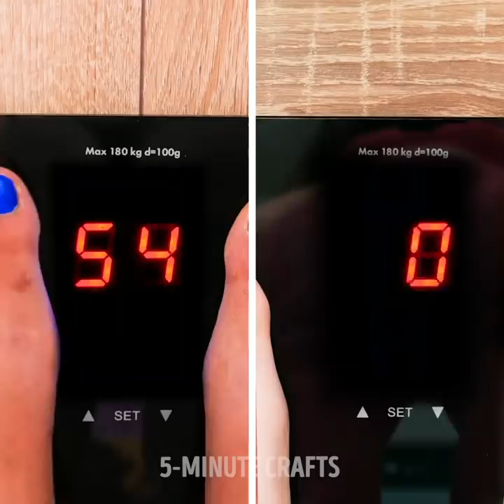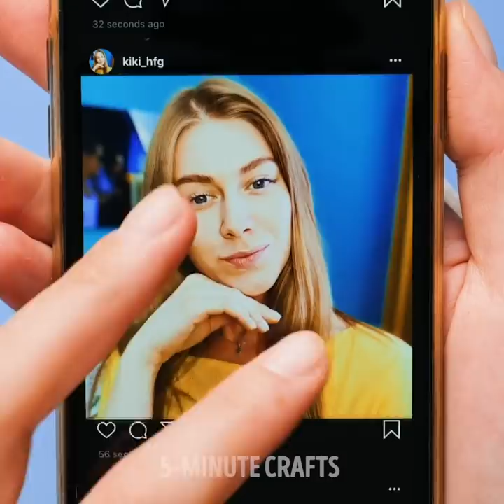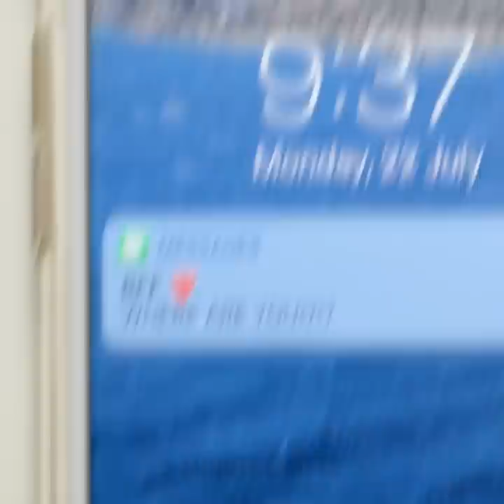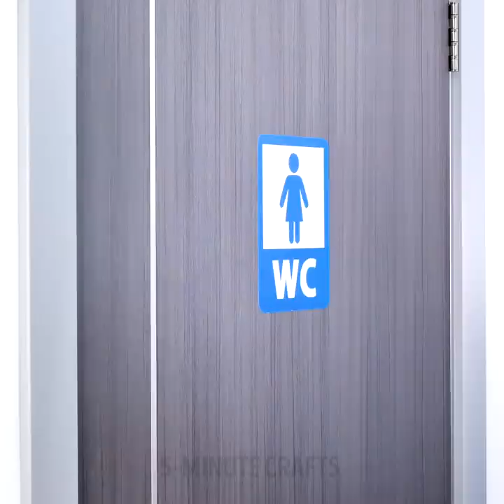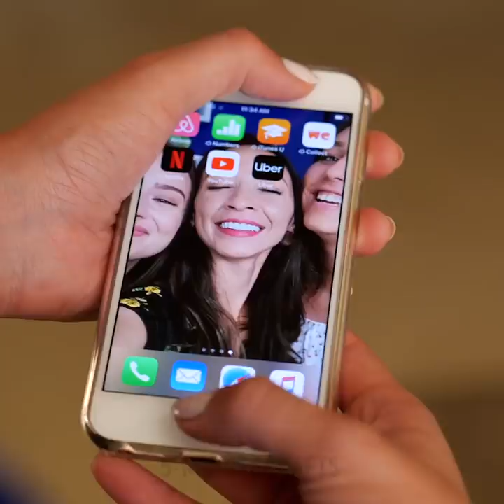Funny Girls' Problems That Will Make You Smile || 5-Minute Hacks to Deal With Awkward Situations!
TIMESTAMPS:
00:12 Girls’ everyday struggles
02:06 Epic kitchen fails
03:29 Makeup fails
04:50 Everyday girls' problems
06:30 Awkward life situations
08:42 Every time when I'm taking a selfie
10:12 When you're on a diet